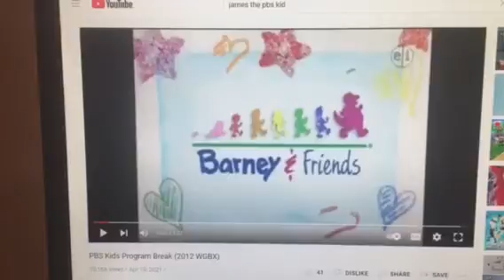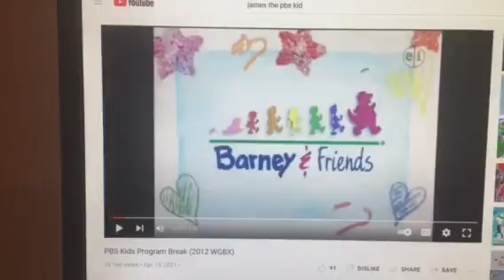Barney & Friends PBS